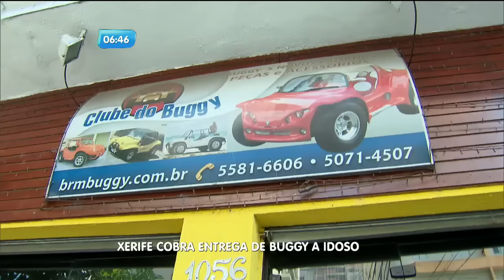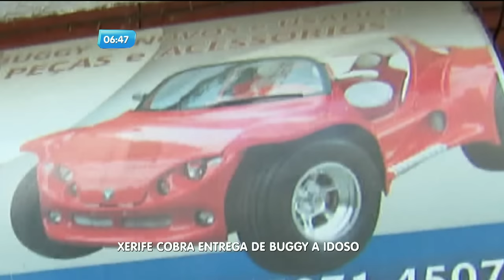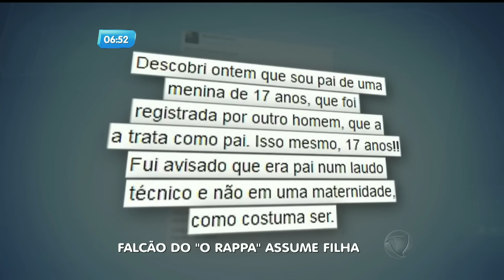Notícias do dia: Ônibus se chocam na Grande SP e sete pessoas ficam feridas